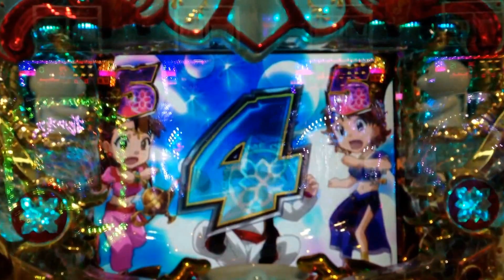【米米倶楽部 大収穫祭MSZ】 ピンク豹柄 アブラカタブラリーチ